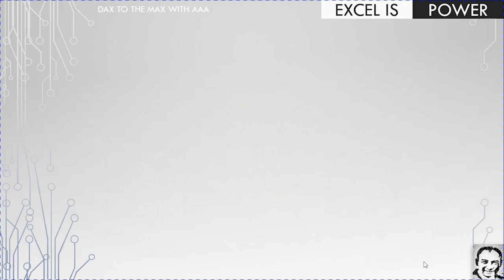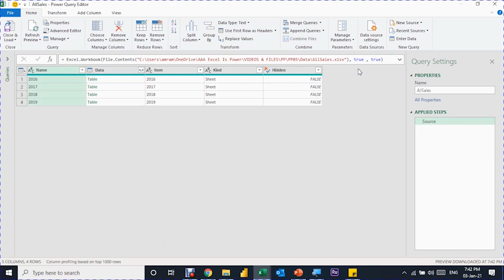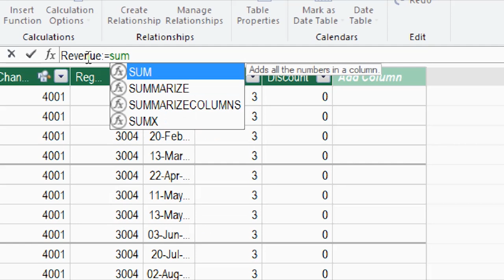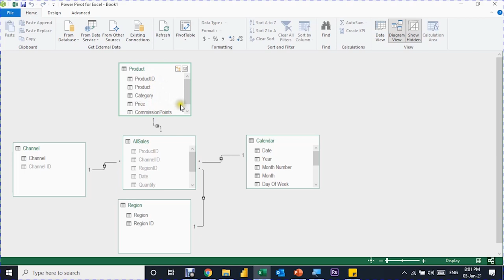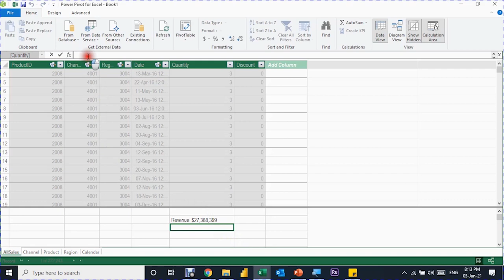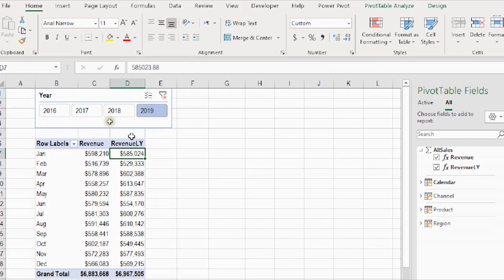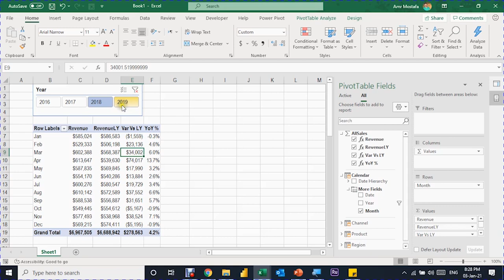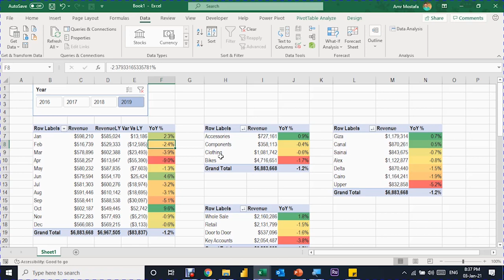سلسلة شرح باور بيفوت: داكس - دوال الوقت الذكية الجزء الأول PP05: DAX time intelligence functions P1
المحتويات:
مقدمة 0:00
مراجعة للحلقات 1 الى 4 ــ 1:52
إخفاء الاعمدة الغير مستخدمة و ترتيب عمود بدلالة عمود آخر ــ 10:15
داكس –Calculate  وتغيير كيفية عمل ال External Filter ــ 16:26
داكس – دالة الوقت الذكية SamePeriodLastYear  ــ 19:38
داكس – دالة Divide   لتفادي القسمة على صفر ــ 24:50
اعداد التقارير - الجداول المحورية و Conditional Formatting ــ 26:07
الخاتمة ــ 30:53